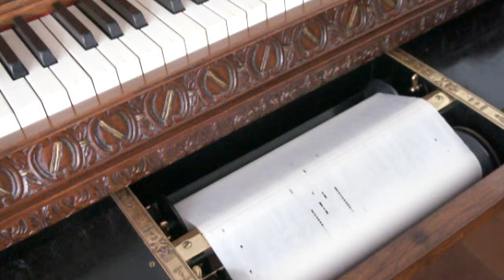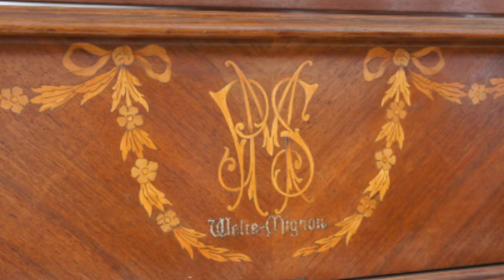ウェルテ・ミニヨン "フォレｰ･パヴァーヌ” オルゴールの小さな博物館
Welte Mignon Reproducing Piano, Faure Pavane

１９１０年、アメリカ、ウェルテ・ミニヨン。このピアノはリプロデューサー呼ばれる自動再生ピアノ。ピアニストの演奏をそのままーペダリング、アクセント、クレッシンド、ディミヌエンド等ー再現することが可能。リプロデューサーは１９０４年、ドイツのエドウィン・ウェルテと義兄のカール・ボキッシュにより発明された。この再生方法はウェルテ・ミニヨンといわれ、この方式の特許を得て、ヨーロッパではスタインウェイ、フォイリッヒ、イバッハなどの著名なピアノ・メーカーがリプロデューシング・ピアノを発表した。演奏はガブリエル・フォーレのパヴァーヌ作品50、演奏者は作曲者自身で１９１３年の録音。

Gabriel Faure plays his own Pavane in F-sharp minor, Op.50. on a Welte Mignon piano Reproducing Piano.